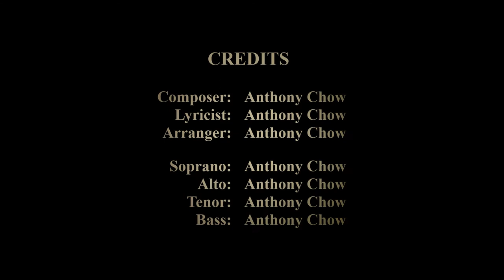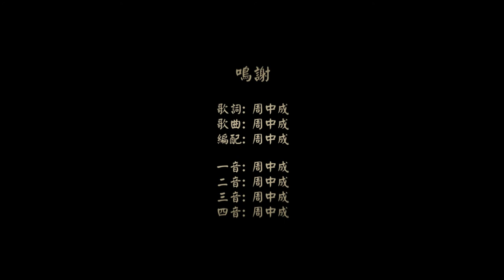從埃及回來 (粵語四重唱版)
歌詞:
希律死了後，
主的一位使者
在埃及向約瑟夢中
顯現，對他說：
起來！
帶著小孩子和他母親
返回以色列地去，
因要害孩子命的人已死。
他就起來，
把小孩子和他母親
帶到以色列地去了；
只因聽見亞基老接著
他的父親希律
作了新的猶太王時，
就害怕往那裡去，
又在夢中被主指示，
便往加利利的境內去了，
到了一座城，
叫拿撒勒，
就住在那裡。
這是為要應驗
那藉先知所說的話，
他將被稱為拿撒勒人。